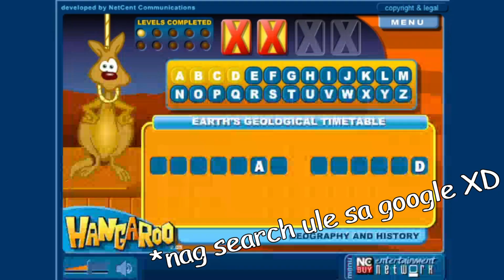Di makasagot millenials dito haha | Hanggaroo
Hangaroo, a '2001' game like your classic Hang Man game but with Kangaroo. In this game, you have to guess per letter the word or the phrase asked. In each round, you will be given a clue / category, and you will have 3 incorrect guesses to spare.